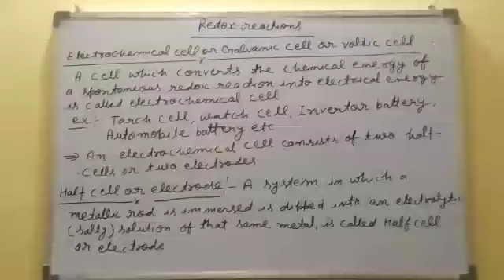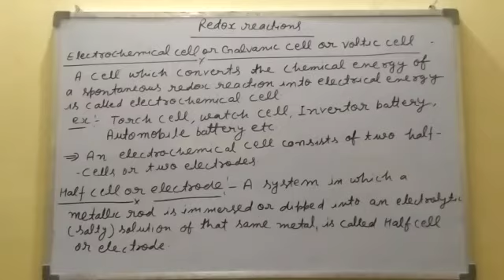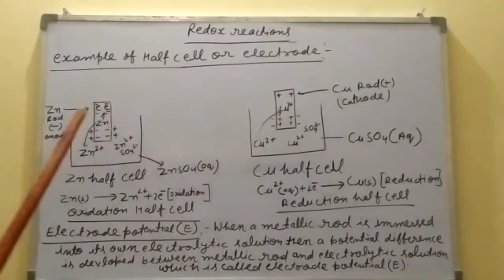class11 chemistry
redox reaction